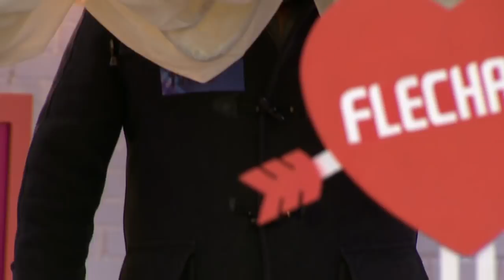¡Geovanny dice que a Lupita le hace falta una cirugía! | Enamorándonos